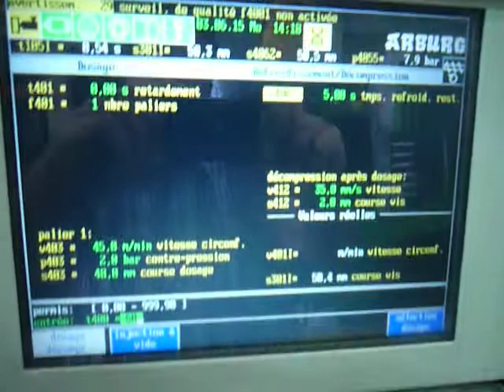ARBURG 50 T MISE EN SERVICES CHEZ PLASTIC SERVICES LE 03 06 2015